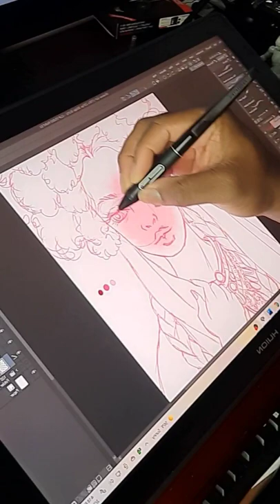HOW TO DRAW A UKRAINIAN GIRL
Here is the process of me sketching a beautiful Ukrainian girl! The program I used is Clip Studio Paint.